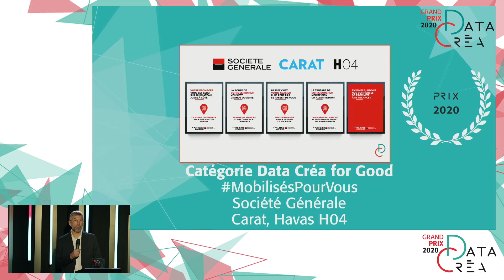Interview lauréats - Grand Prix 2020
Intervenants :
- Thomas MERCIER, Directeur Associée - CARAT
- Patricia ZAHARESCU, Responsable de Publicité et de la marque, SOCIETE GENERALE

Un événement Prache Media Event et INfluencia en partenariat avec Adventori, Data Company, IPSOS, Dentsu Data Labs, SoLocal, Sup de Pub et La Poste Solutions Business. Partenaires Médias : INfluencia, My Event Network, JDN et Ratecard.